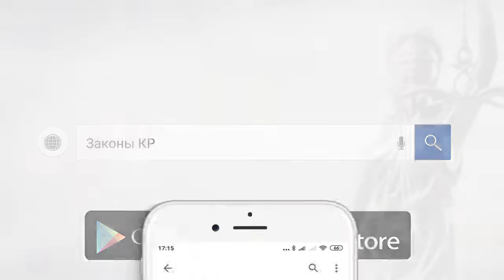Мобильное приложение "Законы Кыргызской Республики"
Министерство Юстиции выпустило мобильное приложение "Законы Кыргызской Республики" при поддержке ПРООН. Еще один шаг к устойчивому  Доступу к Правосудию!